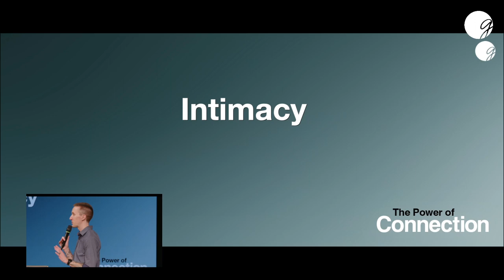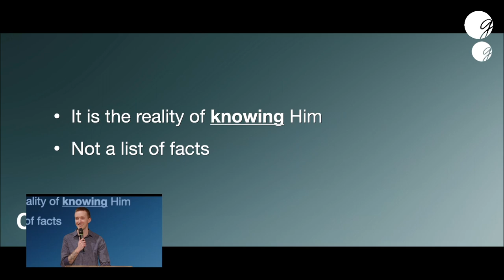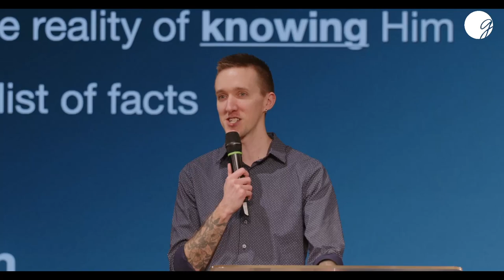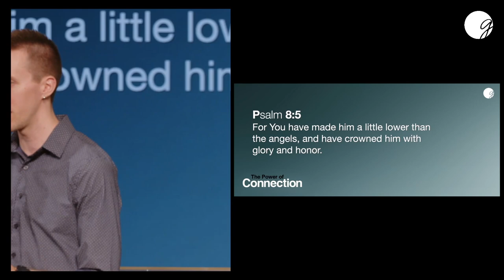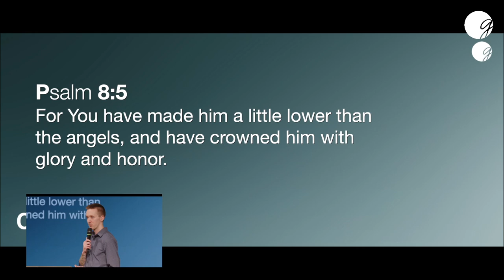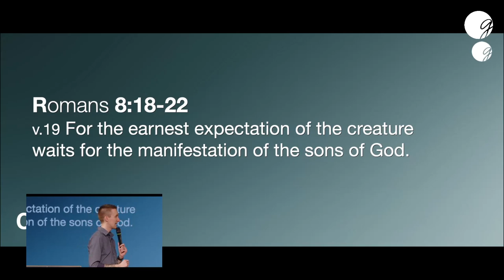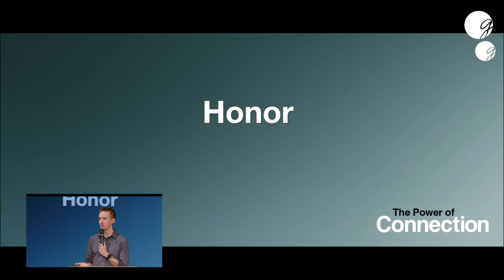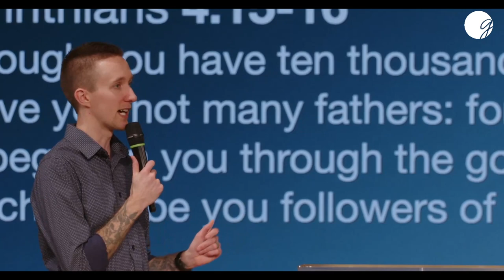The Power of Connection - Week 2 | Zack Weinzierl | January 28, 2024